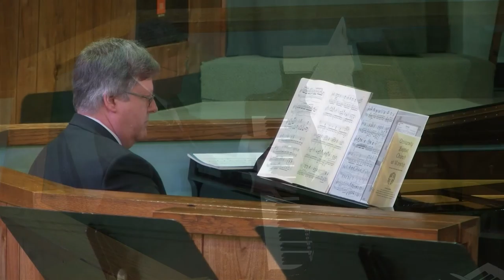University Baptist Church - College Park, Maryland Live Stream